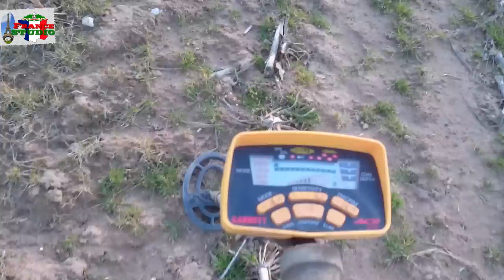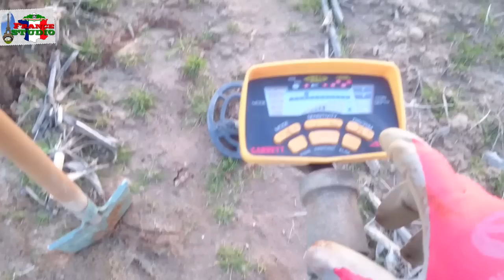В поисках клада № 8